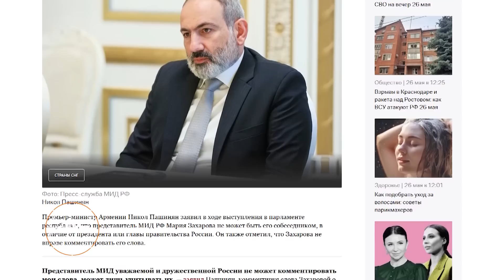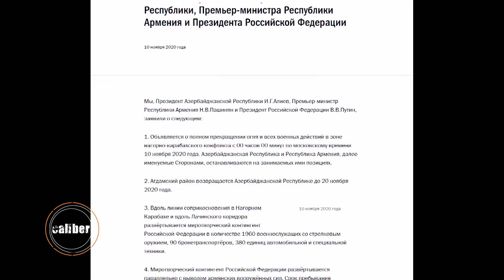Пашинян бросил «перчатку» в лицо Путина. Какова цена?